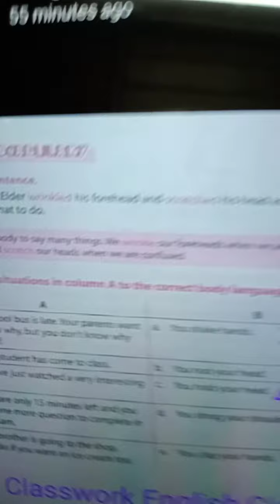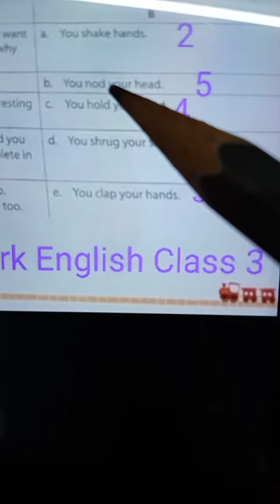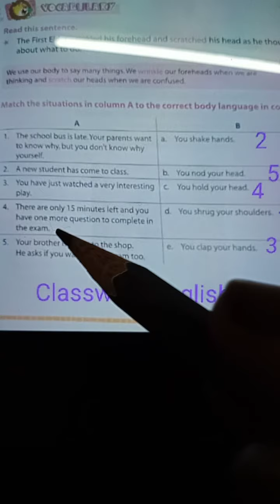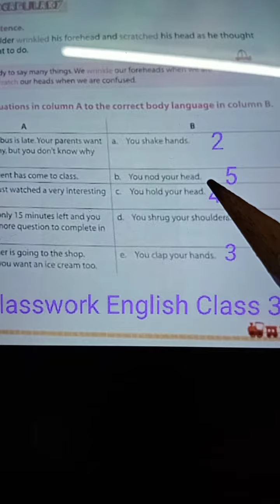Rsps, class-3 English cw,25/5/2021